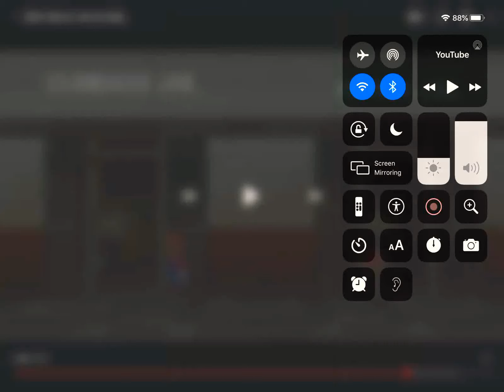Lil Chonks cuteness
I hope I see more smg4 characters as chonks or see fan art of chonks/tsum tsums

No copyright